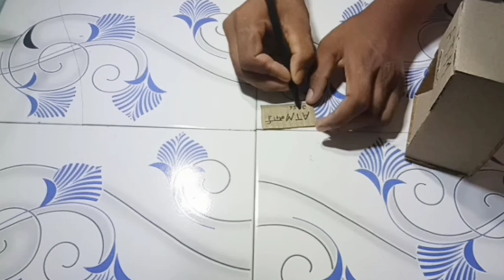How to Make Mini ATM Machine cardboard//ATM machine kaise banaye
Apane bhai ko saport karo
Schoolprojectking

agar Jo aise hi electronics short video bhi dekhna chahte Hain To is link per type Kare

yeh video knowledge ke liye hai